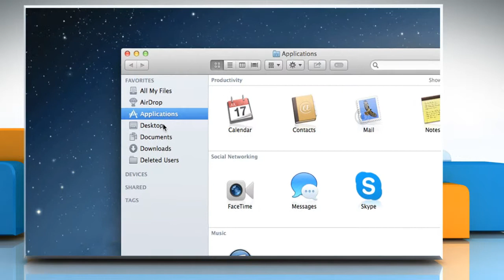Automatically retrieve CalDAV invitations from Mail in Calendar on Mac® OS X™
Do you want to get event invitations from the Mail app in the Calendar app on your Mac®? If you wish to automatically retrieve CalDAV invitations from Mail in Calendar on Mac® OS X™ then follow the easy steps shown in this video.

For expert tech support, call iYogi™ at 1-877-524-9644 from the U.S. or Canada, or at 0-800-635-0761 from the U.K. iYogi™ technicians are available round-the-clock.